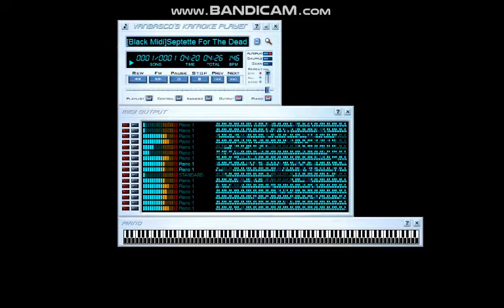[BLACK MIDI/VBKP] EoSD/Remilia Scarlet - RST 35.27 Million (Re-Attempt)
Made by: Thinker-Al and Fits
Original author video:
Technical Information:

MIDI Filename: [Black Midi]Septette For The Dead Princess 20 Remix.mid
MIDI Size: 279 MB
MIDI Note Count: 35,279,348 notes
Soundfont used: Roland Sound Canvas